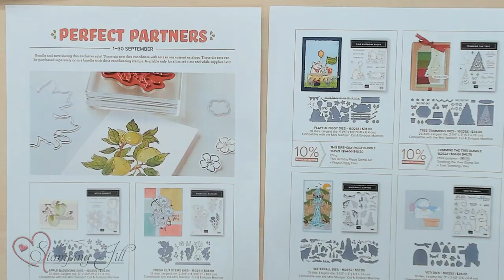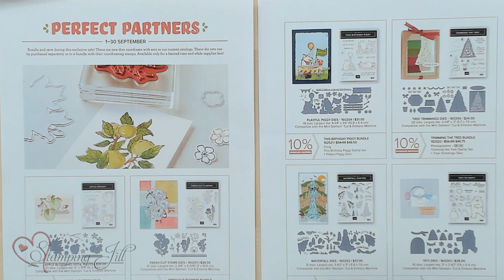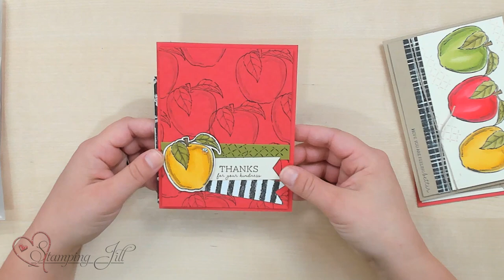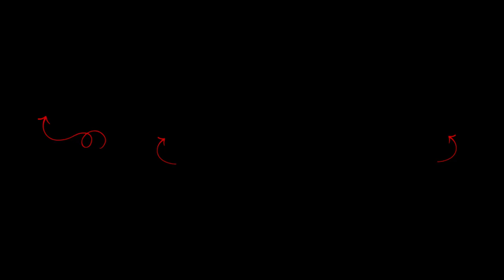Stamping Jill - New Coordinating Dies With Stamp Sets from Catalog 2022 & Ideas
Stampin' Up! Demonstrator Aubrey demonstrates the Perfect Partners promotion that's going on through the month on September 2022. We always get great stamp sets in the catalog, but not every stamp set gets  coordinating dies. This is our chance to buy limited time coordinating dies. Check the links below to see if it's a stamp set that you have been wanting to buy but have been waiting to buy till it had coordinating dies. Check out some of the ideas we came up with using these bundles.

***The products used were current at the time of the video release, if you click the links and they no longer take you to the chosen product, that product might have retired from Stampin' Up! already. Sorry for the inconvience.***